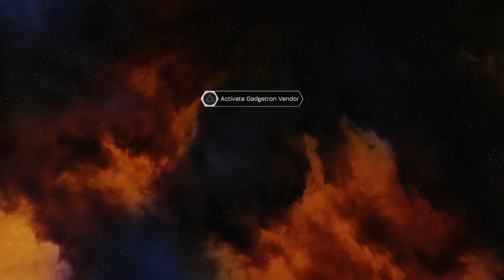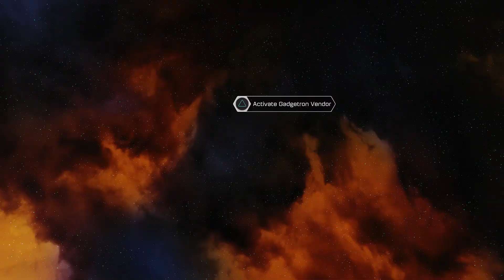Ratchet & Clank (PS4) - Part 2: Getting Good, Feeling The Groove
We pick up on Novalis where we left off in search of someone to repair our ship. This takes us to Kerwan where we defend the city and become part of the Galactic Rangers!